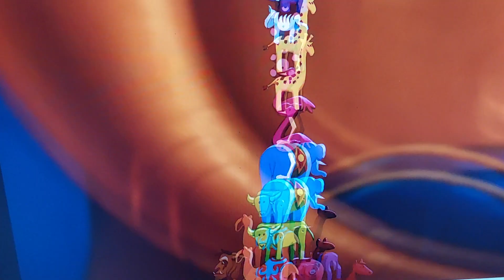"Garrettladdin" Part 15 - Edwin Carbuncle Makes His Move/"Prince Garrett"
Edwin Carbuncle tells Captain Pugwash a solution to the problem with Kayley. Then he orders him to hypnotically order Kayley to marry him. Garrett makes a Parade entrance to Agrabah.

Cast appearances:
Peddler - Double D (Ed, Edd 'n' Eddy; 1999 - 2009)
Jafar - Edwin Carbuncle (Postman Pat: The Movie; 2014)
Gazeem the Thief - Farfan (Noah's Ark; 2007)
Cave of Wonders as Itself
Aladdin - Garrett (Quest for Camelot; 1998)
Razoul - Percy "King" Dimpleweed (The Nut Job; 2014)
Razoul's Henchmen - Knuckles, Fingers and Lucky (The Nut Job; 2014)
Woman at the Window - Dilys Price (Fireman Sam; 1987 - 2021)
Ladies Laughing at Aladdin - Cutlass Liz (Pirates: Band of Misfits; 2012),
Wendolene Ramsbottom (Wallace and Gromit: A Close Shave; 1995)
and Lady Tottington (Wallace and Gromit: The Curse of the Were Rabbit; 2005)
Abu - Buddy (The Nut Job; 2014 - The Nut Job 2: Nutty By Nature; 2017)
Three Balcony Harem Girls - Nancy (Oliver!; 1968),
Merida (Brave; 2012) and Truly Scrumptious (Chitty Chitty Bang Bang; 1968)
Balcony Harem Girls' Mother - Senora Zapata (The Adventures of Puss in Boots; 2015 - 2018)
Necklace Man and Woman - Detective Bullock (Batman: The Animated Series; 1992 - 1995)
Fat Ugly Lady - Barge Lady (The Wind in the Willows; 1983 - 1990)
The Hungry Children - Jeremy Potts and Jemima Potts (Chitty Chitty Bang Bang; 1968)
Prince Achmed - Bill Sikes (Oliver!; 1968)
Two Men Watching Prince Achmed - Paul Chuckle and Barry Chuckle (ChuckleVision; 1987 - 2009)
Sultan - Captain Pugwash (Captain Pugwash; 1974 - The Adventures of Captain Pugwash; 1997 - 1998)
Rajah - Dougal (The Magic Roundabout; 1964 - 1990)
Jasmine - Kayley (Quest for Camelot; 1998)
Omar the Melon Seller - Constable Knapweed (The Adventures of Parsley; 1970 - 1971 - The Herbs; 1968)
Pot Seller - Charlie Chalk (Charlie Chalk; 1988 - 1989)
Fig Seller  - Tom (Tots Tv; 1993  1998)
Necklace Seller - The Dreammaker (The Dreamstone; 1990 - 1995)
Fish Seller - Max Medici (Dumbo; 2019)
Fire Eater - Wallace (Wallace and Gromit Senquels; 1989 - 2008)
Hungry Boy - Oliver Twist (Oliver!; 1968)
Farouk the Apple Seller - Percival C. McLeach (The Rescuers Down Under; 1990)
Old Man Jafar - Child Catcher (Chitty Chitty Bang Bang; 1968)
Magic Carpet - Evinrude (The Rescuers; 1977)
Genie - Mr. Toad (The Wind in the Willows; 1996)
Elephant Abu - Arnold the Elephant (Charlie Chalk; 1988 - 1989)